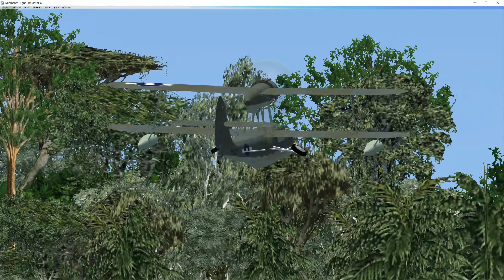FSX in Papua New Guinea - Cape Gloucester to Lablab in a Sea Otter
In Flight Simulator X our flier piloting a Supermarine Sea Otter departs Cape Gloucester, New Britain for Umboi Island.  After a short flight over coastal jungle a dry landing is made at Lablab Mission. There the amphibious biplane is parked next to a distressed DC3.